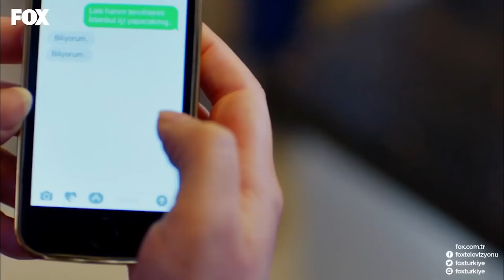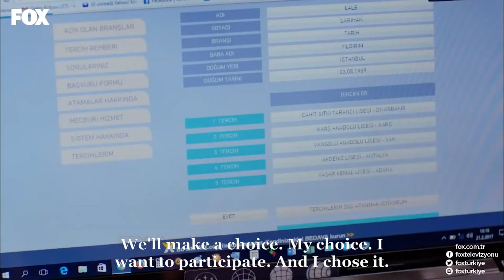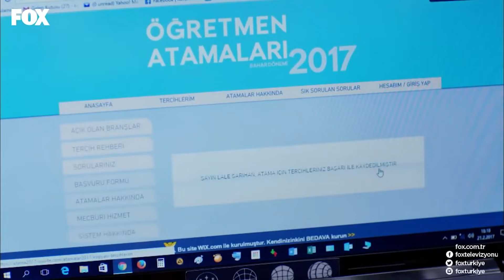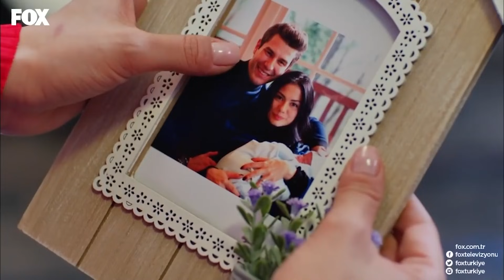No. 309 Episode 149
No. 309 (No: 309) Episode 149 (English Subtitles)